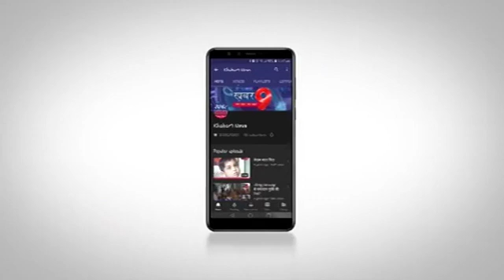अब नगर में किसी भी प्रकार का कोई जाम होता दिखाई नहीं दे रहा